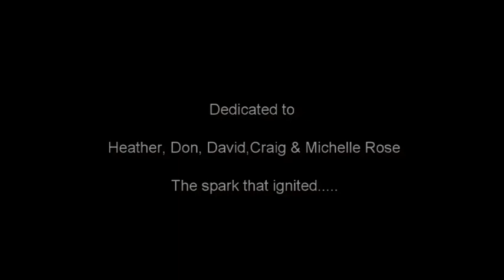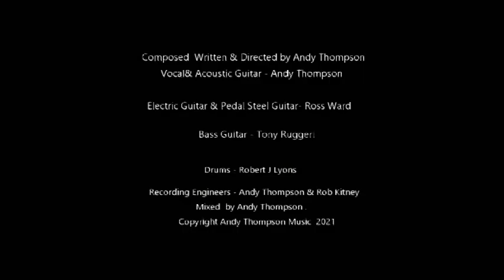Lake Tyers Town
The brand new Single from the up coming November release of my second album . " Sons of a Distant Past". Lake Tyers Town is a slightly  rose colored look back at the town where Andy spent a lot of of his teen years.  Still friends to this day Six teen kids made a future for themselves and grew into the characters they are here at Lake Tyers .
Featuring  the talents of some of the Central Coasts finest musicians, including Tony Ruggeri and Robert Lyons from my former band ,  the song has truly come to life.

Having already reached number one on the Central coasts own  Lake Maquarie Fm and Central Coast radio.com , the  single is available for download and streaming via Apple music , Spotify ,Youtube music  and most other streaming services.
Enjoy ...cheers Andy